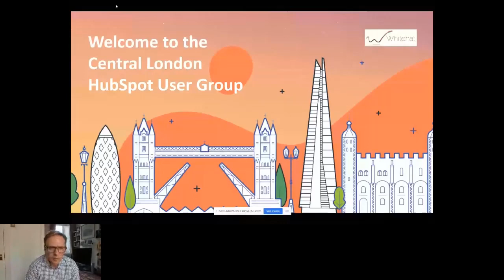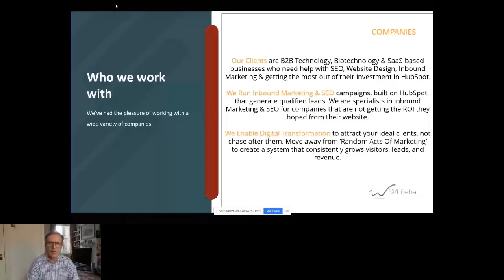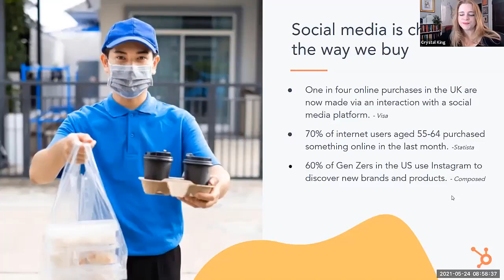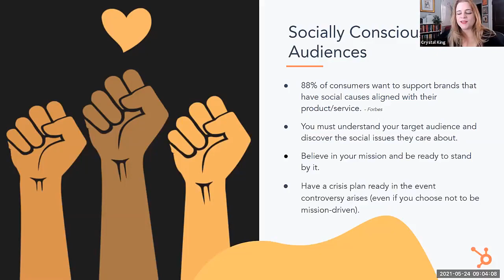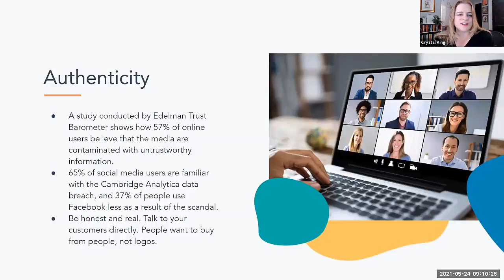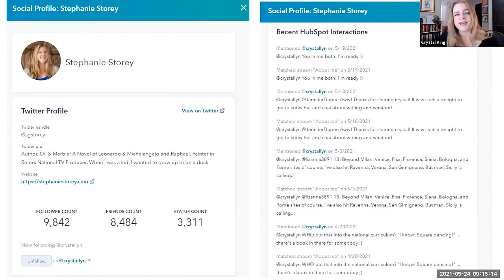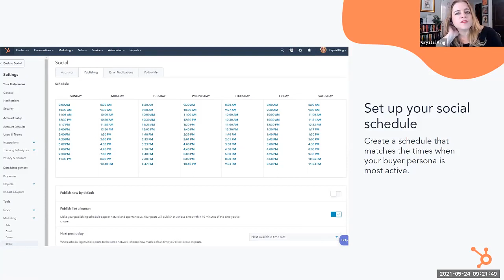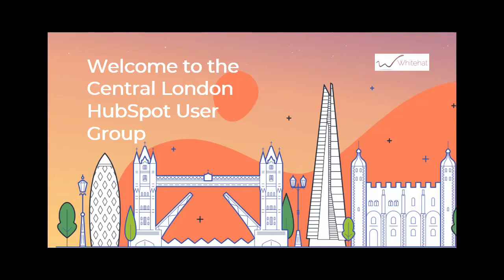Thinking About HubSpot And Social Media In 2021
London HUG 'Social Media Trends for 2021'

Social media marketing has been around for quite a while but it's still an ally for some and an enemy for others.

Whatever your stance and know-how, things are a-changing and it's happening fast!

What we knew two years ago about social media may as well be put to rest with the dinosaurs.

So, buckle up and let this HUG take you on a social network ride to:

Know the social media trends for 2021 (what's hot and what's not)
Tap into your social media genius with HubSpot tools and integrations
Deliver what your prospects want whilst monitoring your efforts, the effects and ROI

So how do you harness that social media beast and make it a winner?

You have to focus, strategize, be incredibly creative and LISTEN.

Yes, a big part of delivering what your target audience wants and leveraging your social media platforms is listening to them.

The pandemic has affected us all. People's needs want and focus has now shifted. As businesses we have to adapt by watching, learning and listening.

Find out how to use HubSpot tools to keep your ear to the ground, see what your competitors are doing and never miss a brand mention.

But with so much digital noise how do you do listen?

We will show you how you can save time and cut through the noise on all your social platforms.

Getting the most out of your HubSpot integrations to:

Build campaigns
Gather analytics and metric data to track your social media ROI
Set keyword monitoring
Nicely link it all back to your CRM

What will you get out of this?

After a HUG from us, you will walk away with:

Social media marketing confidence
An understanding of the social media shift
Social media trends that will work for 2021
Knowledge of HubSpot tools to get the job done
A new network of likeminded people